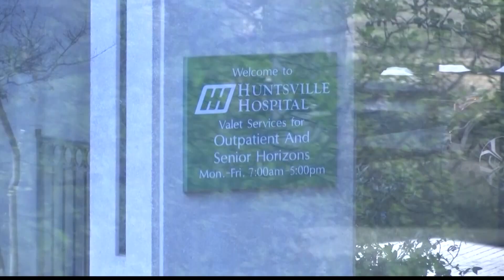Doctors say norovirus cases on the rise as pandemic restrictions ease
As COVID restrictions ease, doctors say they're seeing a spike in what's called the "norovirus", also known as the stomach flu or stomach bug.